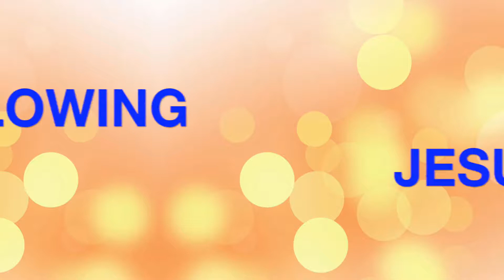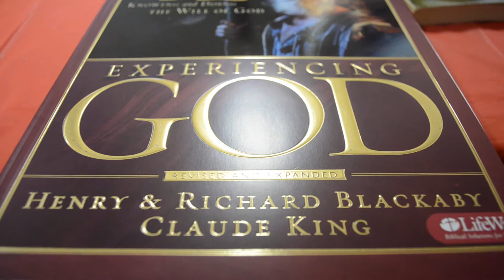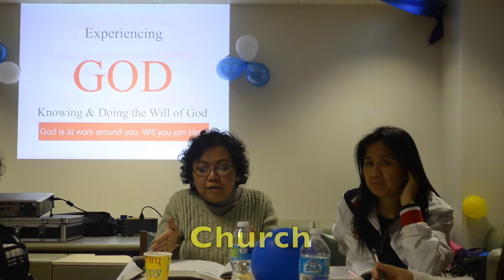FCF Church News: 24th Anniversary Special